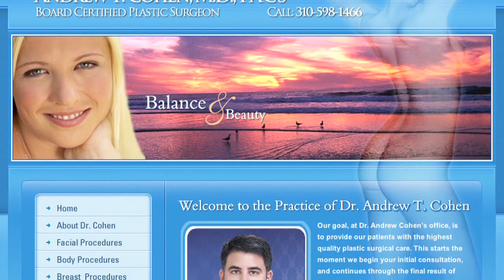Beverly Hills Plastic Surgeon Meet Dr. Andrew T. Cohen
In this video, meet board certified plastic surgeon Dr. Andrew Cohen, as he introduces himself and briefly shares his educational & professional backgrounds before he moved his plastic surgery practice, in March of 2008, from Cedars Sinai to the prestigious Lasky Clinic located in Beverly Hills. Dr. Cohen specializes in administering cosmetic procedures such as: breast surgery, tummy tuck surgery, body contouring and much more.